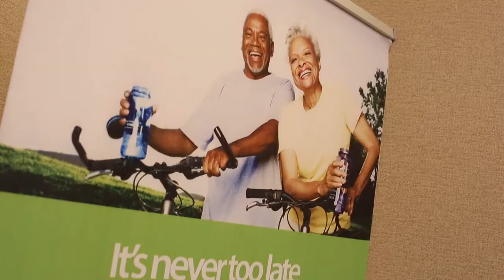Time with the CEO - Trailer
See a preview of the recent forum in Accra called Time with the CEO, where Databank's Group CEO Kojo Addae-Mensah answered questions from investors and the general public. Continue the engagement.